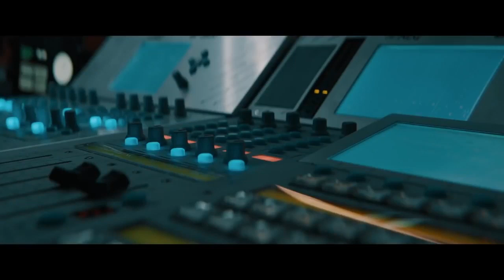Feedback Trailer Oficial Español (2019)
Se estrena el 1 de marzo de 2019
Sinopsis: trailers y estrenos, trailer, feedback, trailer oficial, trailer oficial español, trailer español, trailer oficial feedback, trailer oficial español feedback, trailer español feedback, feedback trailer oficial, feedback trailer oficial español, feedback trailer español, trailers, 2019, película, película español, Pedro C. Alonso, Eddie Marsan, Paul Anderson, Ivana Baquero, Richard Brake, Alexis Rodney, Oliver Coopersmith, Nacho Aldeguer, Alana Boden